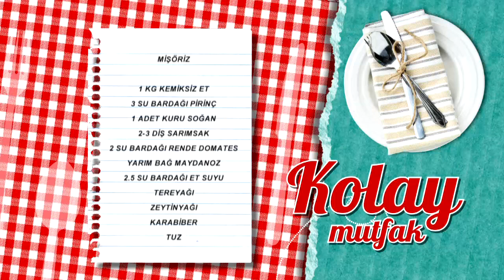Mişöriz Tarifi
Mişöriz tarifimizin detaylarını öğrenmek için adresini ziyaret edebilirsiniz.

Malzemeler

1 kg kemiksiz et
3 su bardağı pirinç
1 adet kuru soğan
2-3 diş sarımsak
2 su bardağı rende domates
Yarım bağ maydanoz
2.5 su bardağı et suyu
Tereyağı
Zeytinyağı
Karabiber Türkiye’nin en leziz kanalındasınız! Günün en lezzetli anlarını yaşayacağınız beIN GURME, DIGITURK 21. kanalda. Burada, sevdikleriniz için yapabileceğiniz en lezzetli ve en enfes tarifleri bir arada bulacaksınız. Yapması eğlenceli; yemesi hızlı, pratik keyifli birbirinden enfes yemekler arasından istediğinizi seçin! Türkiyenin ve dünyanın lezzet haritası,  festival yemekleri ve çok daha fazlası beIN GURME şeflerinin ellerinde şekilleniyor! En pratik ve kolay yemek tarifleri, Ünlü şefleri mutfağınızda ağırlayın ve yemek yapmanın gerçek tadına varın.